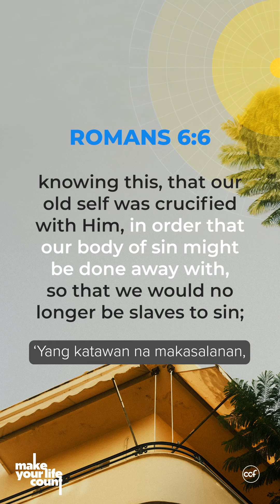Hindi Ka Na Alipin Ng Pagkakamali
Hindi na natin kailangang maging alipin pa ng kasalanan, dahil pinalaya na tayo ni Hesus at binigyan tayo ng bagong buhay sa pamamagitan ng Kanyang sakripisyo sa krus.